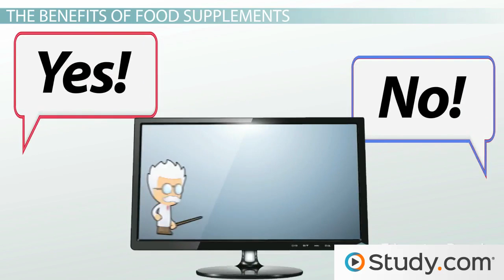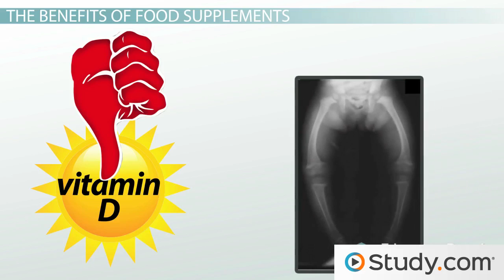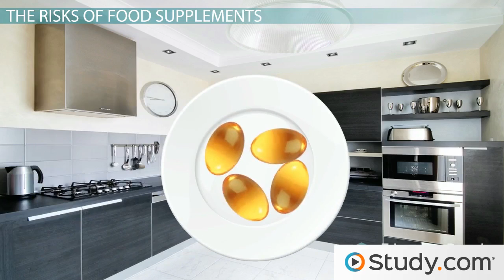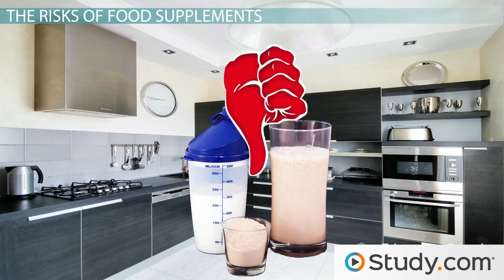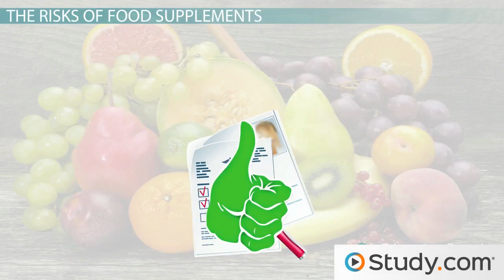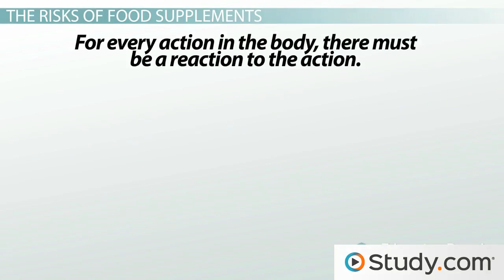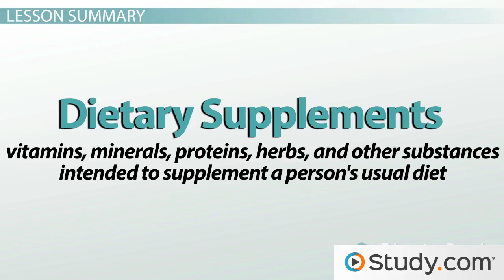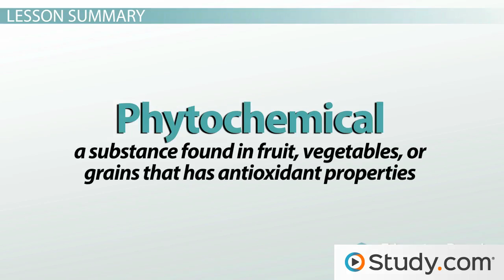Nutritional Myths, Facts, Risks & Benefits